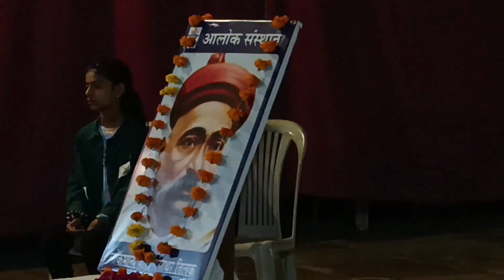Tilak Jayanti ALOK | Speech By Principal Alok Sr. Sec. School, Sector 11